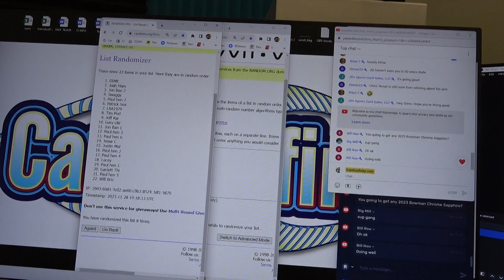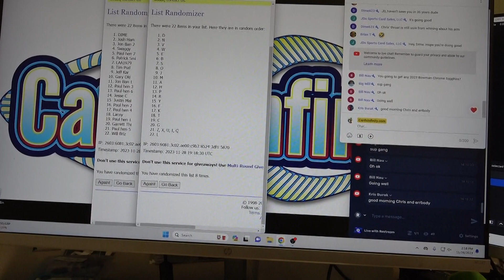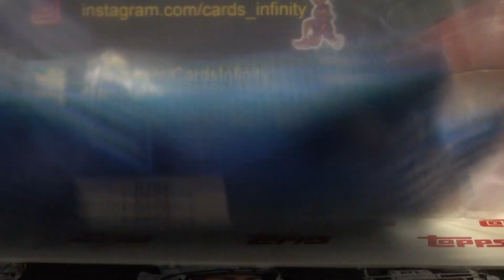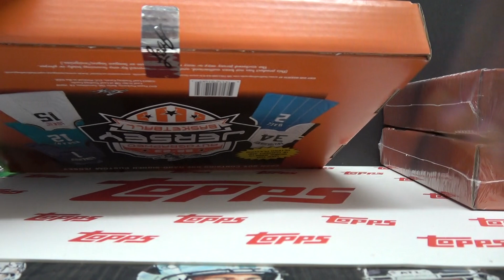2023 Leaf Full Size Basketball & Football Jerseys 6 Box Random Letters Break